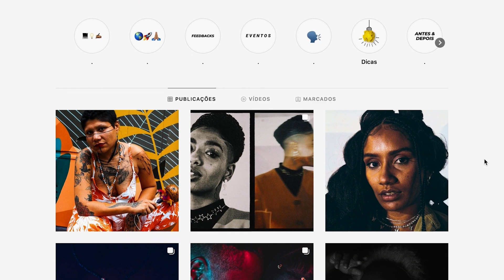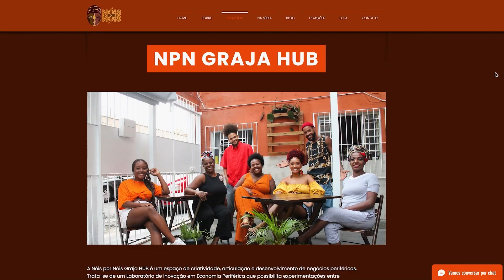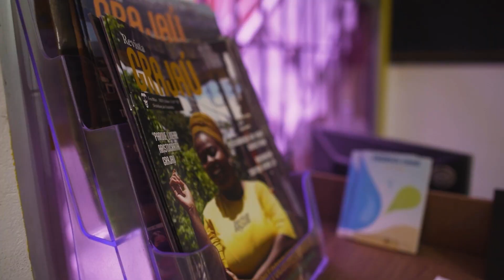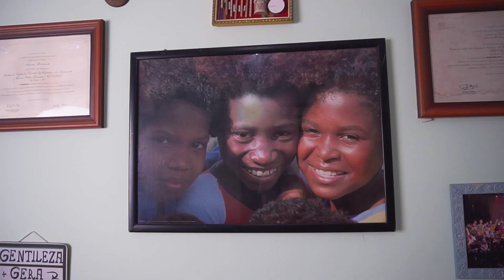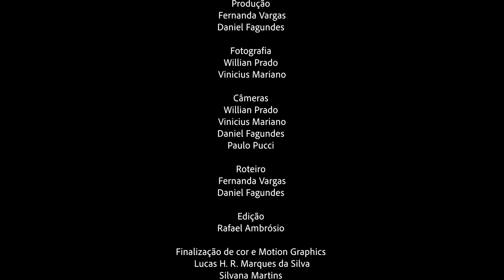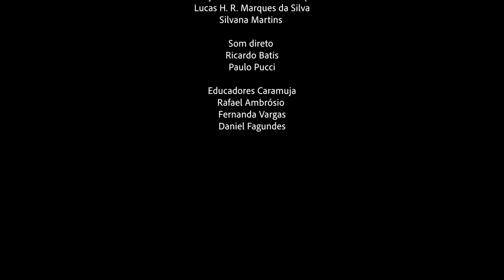ToNoRumo, ep. 02: Os desafios do 1º emprego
Este é o episódio #2 da série de videoaulas sobre mercado de trabalho e juventudes! A série é feita para jovens debaterem sobre o assunto e para educadoras/es utilizarem o material em salas de aula.

Nesse episódio, o Gustavo Souza Santos vem com a gente entender todos os desafios de acesso da juventude ao primeiro emprego

O projeto é uma produção do Tô no Rumo, do Centro de Formação: Educação Popular, Cultura e Direitos Humanos e da Ação Educativa, em parceria com a Viração e a Caramuja | Pesquisa, Memória e Audiovisual.

CONHEÇA A AGÊNCIA JOVEM DE NOTÍCIAS